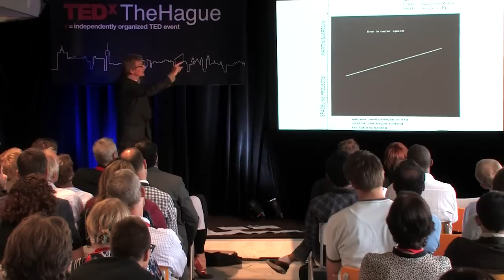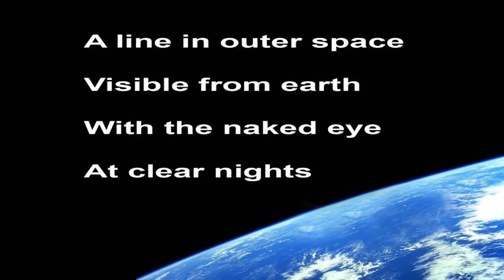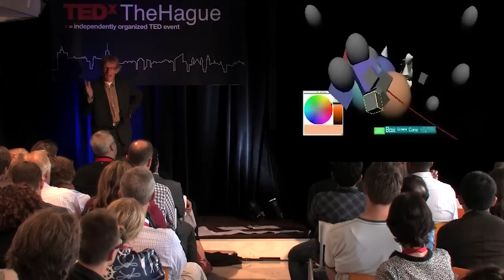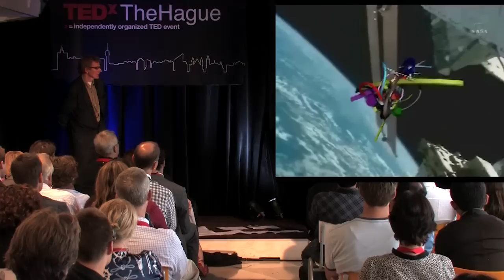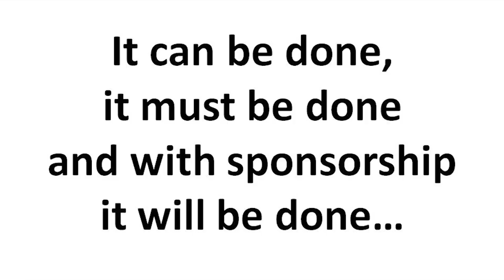TEDxTheHague - Martin Sjardijn - Earth is Done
Martin Sjardijn, Painter, sculptor, digital and conceptual artist. I was born in The Hague, The Netherlands, studied Fine Arts at the Royal Academy of Art and for some years Cultural Sciences and Philosophy. After painting for many years, I started the Weightless Sculpture Project. I proposed the first conceptual artwork in 1985: a line in outer space as an extension of the man-made satellite. The accompanying statement read: A Line in Outer Space - Visible from earth - with the naked eye - At clear nights.

How to realize such a recognizable line from earth? I would use a highly reflective grit, to be launched into a sun-synchronous orbit at an altitude of 200-400 kilometers. The grit is then spread out, over 100 meters long and 1 meters wide. A line will be visible with the naked eye at clear nights during 15 minute intervals at every point on earth. The line will burn down in the atmosphere after 3 months.

Christo was the first artist who reacted positively. Swiss curator Harald Szeeman also emphasized the art-value of this concept. In 1986 I animated an object in weightless rotation with the Omniversum Digistar Planetarium Computer in The Hague. It was exhibited with my first weightless concepts in the Municipal Museum of The Hague.

In 1990 I began to work with the internet and virtual reality at the Technical University in Delft. Since 1998, I develop an art and educational project using interactive 3D technology in commission of the Groninger Museum.

One of my concepts is called ArtSpaceLab, a proposal for an art project inside the International Space Station. My latest project is the cubesat, containing the first weightless sculpture printed with a 3D printer.